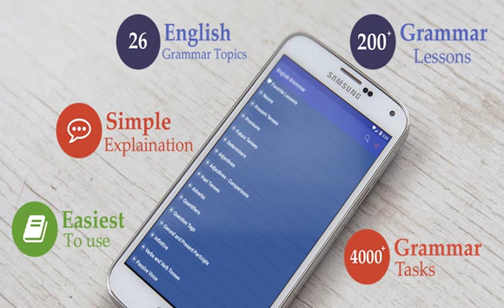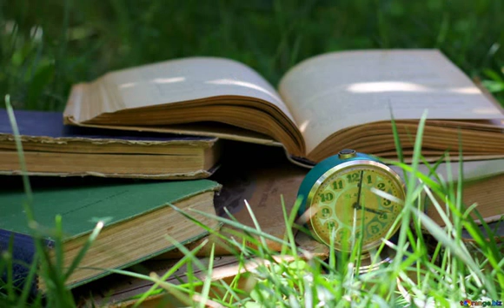82 Jason and Medea Part Four the Escape c8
English Listening
The final part of Jason and Medea is action packed.
Jason must drive fierce bulls to plough Ares’ field,
fight off an army of skeleton men,
and take the Golden Fleece from the cave guarded by a dragon.
Will the beautiful witch Medea help him? Will he keep his promises to her?
There is an postscript.
The Greek writer,
Euripides,
penned a famous drama entitled Medea.
He gave the tale a gory ending.
But some people think Euripides made up his violent finale to slander the non-Greek Medea.
We give the story our own twist in the final scene.